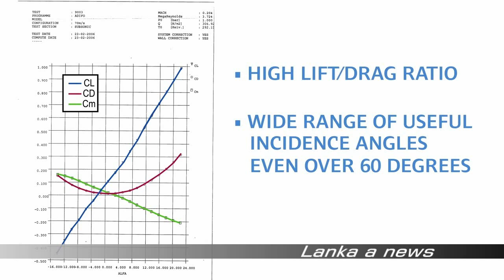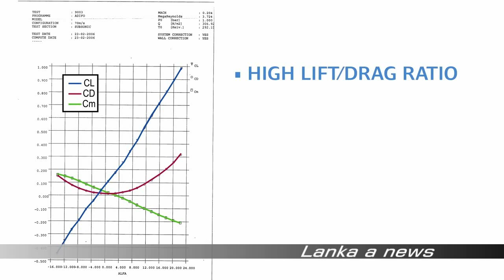රුමේනියාවෙන් අහසට ගිය පියාඹන පීරිසිය - Adifo aircraft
Lankaanews
Watch Videos, Sri Lanka, Education, Auto & Vehicles, Entertainment, Pet & Animals and Education  & get more updates...

Voice - Amal Almeda ( Journalist)